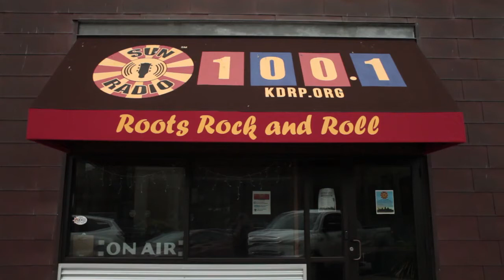Aaron Goldfarb - Bridge Radio with Carlton Dillard - Aerial Boundaries (Live)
Aaron Goldfarb covering the Michael Hedges classic, "Aerial Boundaries."

Aaron Goldfarb on Bridge Radio with Carlton Dillard.

Sun Radio 1001.fm Austin, Texas.